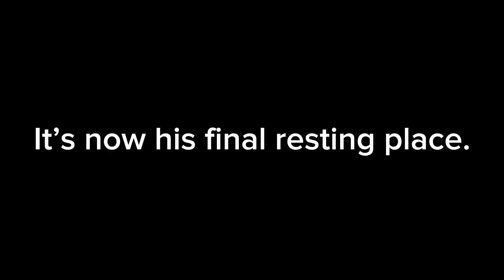Gerry Douglas-Sherwood returns to his final resting place - Flatholm Island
Gerry Douglas-Sherwood (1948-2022) was a co-founder of the ALK, an ex-lighthouse keeper, and a much-loved member of our community. He was the original editor of LAMP in 1989 and continued to be at the heart of the Association of Lighthouse Keepers.

Many of his years as a lighthouse keeper were spent at Flatholm Lighthouse, and his final request was to have his ashes scattered there. Despite some delays due to challenging weather conditions, the journey was finally completed on Friday, July 26, 2024. Bridget Box, our South Wales representative, Ruth Drinkwater, and Dave Wilkinson made their way to Flat Holm Island.

Together, they laid Gerry to rest across the island. May he spend a happy eternity watching over Flatholm lighthouse and enjoying the views he treasured so dearly.

Rest in peace, Gerry. You will be greatly missed.

Photos/videos from Bridget Box, Ruth Drinkwater and Dave Wilkinson